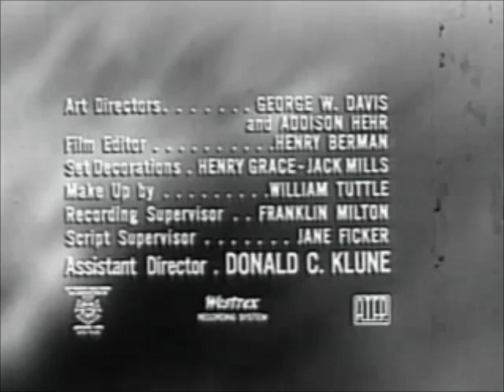One Step Beyond Season 3 Episode 21: Night of Decision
On a grim night during the American Revolution, George Washington decides to surrender.